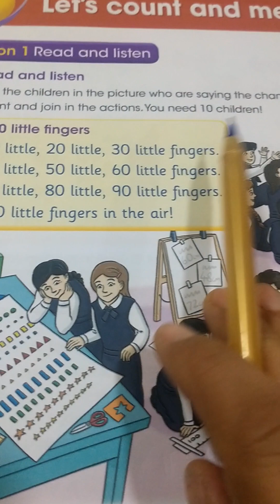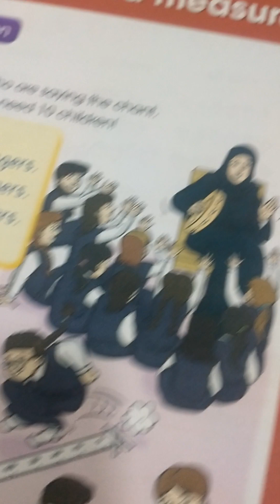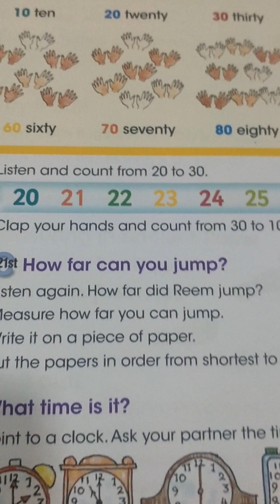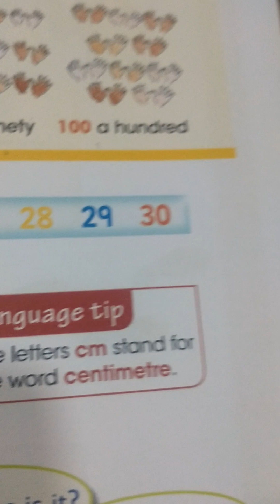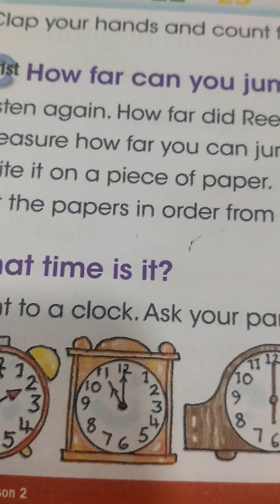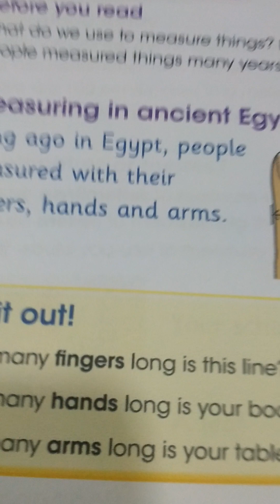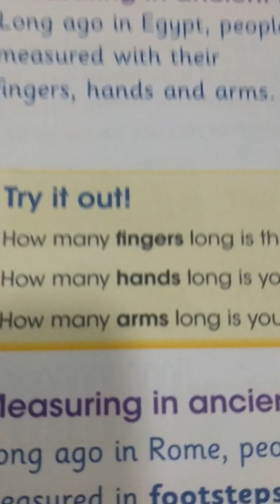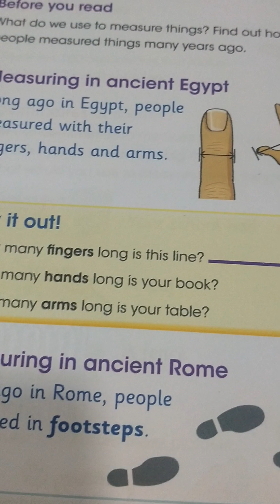الصف الثالث.الوحدة 5الدروس1,2,3